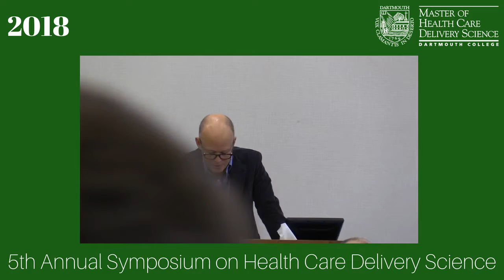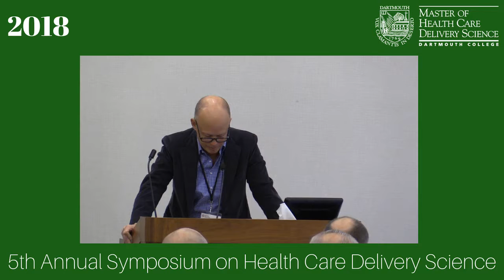Welcome Remarks - Peter Curran'13 MHCDS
The 2018 Dartmouth Symposium on Health Care Delivery Science will investigate mechanisms for accomplishing transformational change in health care. As we respond to the myriad policy, financial and ethical drivers of change, we will draw on the unique strengths of our field of Health Care Delivery Science to identify strategies for overcoming barriers to change and tactical steps to build new partnerships and inspire innovation and responsible risk-taking. Through a combination of presentations and discussion sessions, we will share specific challenges and insights on topics such as how to collaborate in a transformational way, how to use data analytics to support your effort, and how to transition toward new payment models.